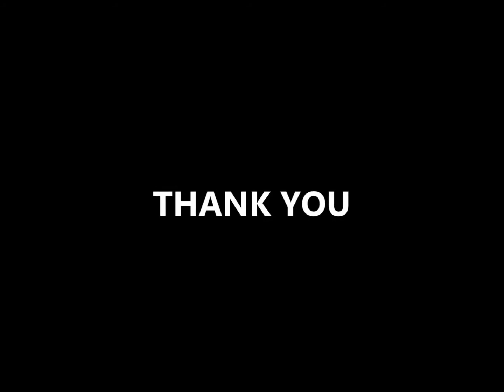Indian Artist | Sreya Gupta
Sreya Gupta is an Indian Contemporary artist.